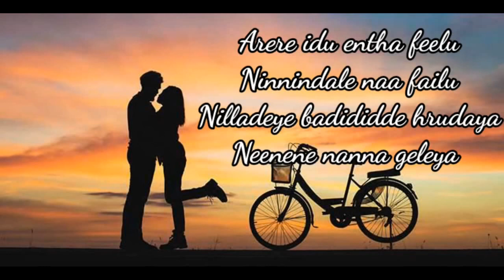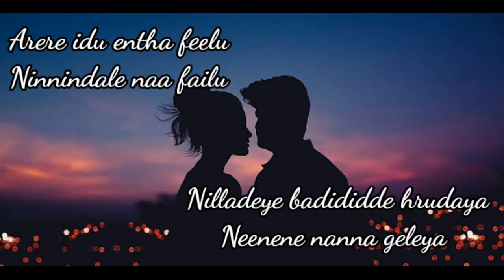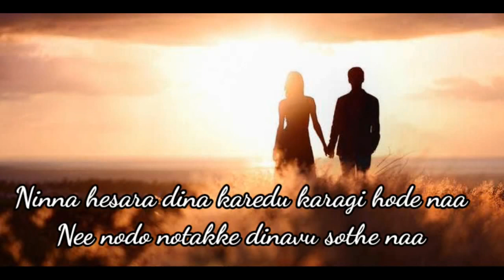Vaa Vaathi kannada version | Nishma Rakshak | Dhanush & Shwetha